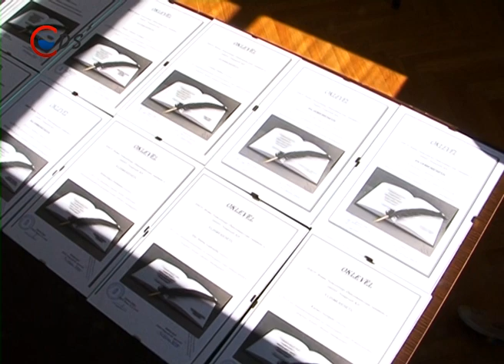2015 08 27 Pótvizsga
Sikeres vizsga. A nyári időszakban felzárkóztató képzést és pótvizsgára való felkészítést is szervezett a Roma Nemzetiségi Önkormányzat. Az oktatásnak vége, 29 felnőtt és 8 általános iskolás korú gyermek tett sikeres vizsgát. A pedagógusoknak pedig oklevelekkel köszönték meg a közreműködést.